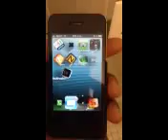Harlem shake My iPhone 4S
MarcianoPhone!! Elías drums